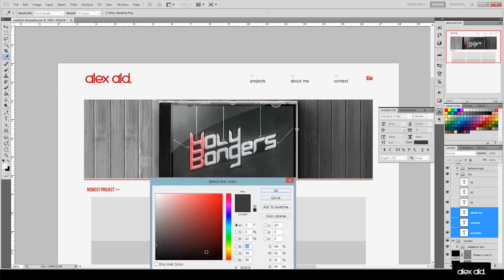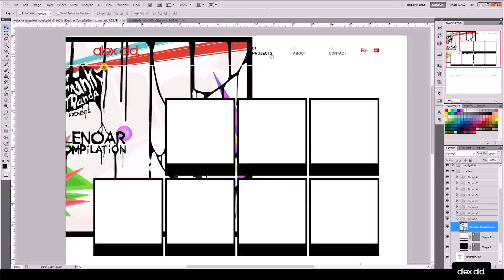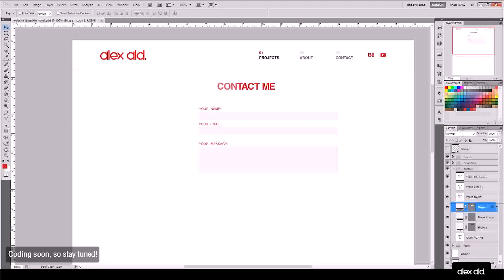Time Lapse | Designing a Website #1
READ MORE!!

Hey, hope you like the design. I like the style but i dont know if i executed it well, im going to have to refine it, but i mainly did it just for coding practice, which the coding vid will be up soon so be on the look out, thanks.

Please check out the website for updates and leave feedback :)
also like and favorite :)